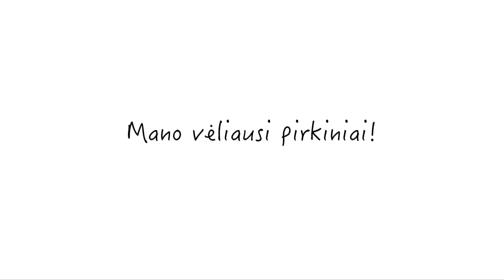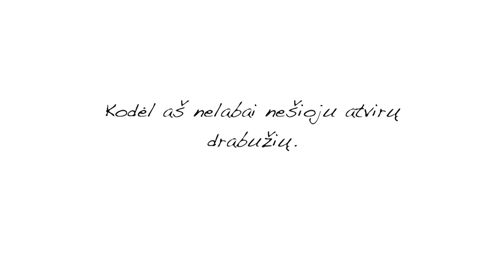Pigu Ir Gražu. Pirkiniai iš Honkongo!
Labukas, taip taip taip, ne visuomet brangu įra gražu ir atvirkščiai.

Su vyru ėjome į parduotuves ir nusipirkau kelis gražius drabužėlius kurie atrodo nuostabiai ir puikiai.

Tikiuosi ,kad patiks ir geros jums dienos.

 Truputelį apie save:

Esu Lietuvaitė, gyvenanti Honkonge, prieš tai gyvenau  Airijoje, Anglijoje, Vokietijoje, Dubajuose o dabar Honkonge.

 Myliu gyvenimą toks koks yra, o ne suvaidintas. Esu atvira kadangi noriu padėti ne tik sau, bet ir kitiems.

 Užaugau mažame miestelyje Prienuose ir savimi labai nepasitikėjau. Galvojau kad alkoholis, narkotikai ir kiti žmonės   man meilę  ir laimę  suteiks, bet žinoma tai yra neteisybė.

 Dalinuosi savo gyvenimu su kitais kadangi noriu parodyti, kad galima labai smagiai gyventi būnant savimi, o ne tais kuriais kiti žmonės mus nori matyti.

 Gyvenime ne viskas rožėmis klotas, nėra idealių santuokų, namų, žmonių, gyvenimų ir t.t…

Mylėkite save tokie kokie esate, ir nebijokite parodyt tikrųjų savo spalvų.

Mano mėgstamiausia spalva : Žalia, bet drabužius myliu juodus.

 Akių spalva : žalia

 Vyras : Anglas( Simonas)

 Turiu šuniuką vardu Barkley( jisai yra išlaisvintas)

 Esu vegane, bet savo gyvenimo neperšu niekam.

 Praktikuojuosi Budisimą

 Medituoju 20min ryte, 20min vakare.( Transcendentinę meditaciją)

 Alkoholio nevartoju.

 Nemėgstu batelių su kulnais ( bet kartais nešioju)

 Nežiūriu  žinių, nežiūriu kas susiję su smurtu.

 Jaunesnė būdama turėjau labai didelių nerimo problemų( meditacija padėjo)

Tikiu, kad mes esame savo gyvenimo kalviai. Jeigul nori pasikeisti reikia ant savęs dirbti.
Mano nuomone grožis yra nulis jeigul esi bjaurus žmogus viduje. Kontroluoti savo bjaurias emocijas kiekvienas galime, tiktais reikia noro ir ištvermės

Kas man nepatinka.

 Žmonės kurie smerkia kitus,  mano nuomone kiekvienas esame padarę gyvenime tai kuo neesame labai patenkinti.
 Išsiavėk savo daržą, prieš badydami pirštais į kitų.

 Mano gyvenimo Moto:  Būk autentiška/s

 Mylėk tuos kurie tave myli, nekreipk dėmesio į tuos kurie tave smerkia. Šuo kuris norės įkasti visuomet įkas.

Labai dėkui, kad apsilankėte ir geros jums dienos/vakaro

Galite su manimi susisiekti kitais socialiniais tinklais.